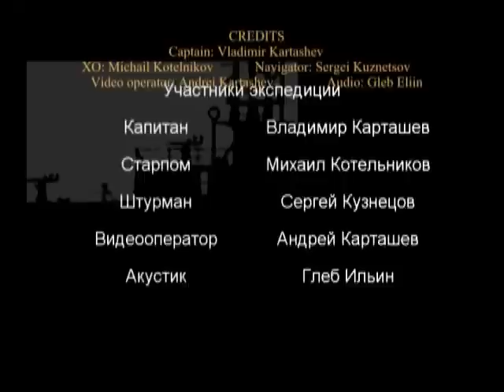USS Wahoo (SS-238) Search part 3 of 3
The Search and locating of the Submarine USS Wahoo (SS-238) part 3 of 3.
The USS Wahoo was the most famous American submarine of the Second World War.  This video tells the story of the decades long search search for her and eventual locating of her in 2006.

The video is provided in three parts including her history, people involved in the search, and underwater video footage of the wreck.  Underwater video is provided with Russian narration and English subtitles.